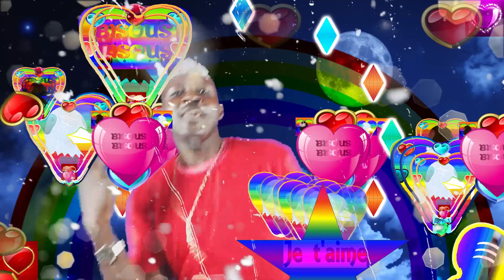C'est évident que je t'aime Version Z777+ PLuie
instagram a = pacificsound3003_sx
instagram b = pacificsound3003_sx1

pacificxound303
Ici c'est "X"

snapchat2
pacificsound304
Ici c'est "S"

Mis de coté :
New Skype
pacificstudio3006

New Skype
pacificstudio3007